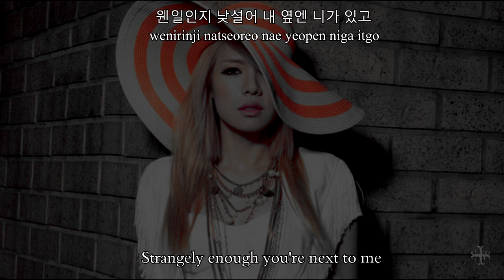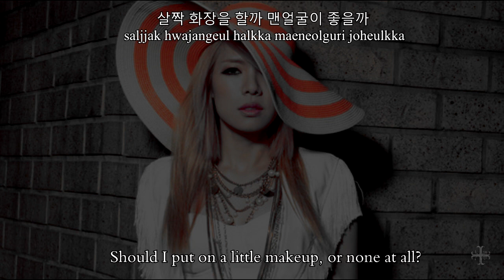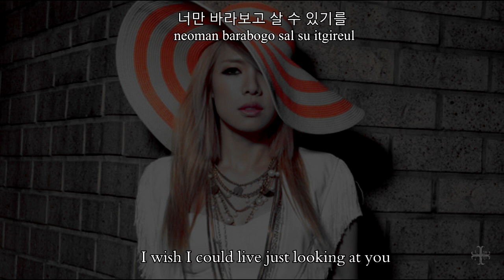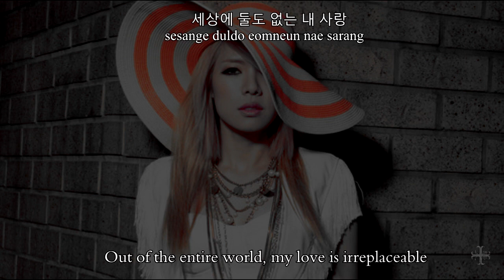Mi - Beautiful [HD] [Eng Sub]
Mi (미/美) - Beautiful (뷰티풀)
-released April 2012-
Album: MIIII Beautiful 1st Album

Eng Tran Credit: XanXhi
Hangul Credit: Daum
Romanization: romanization.wordpress